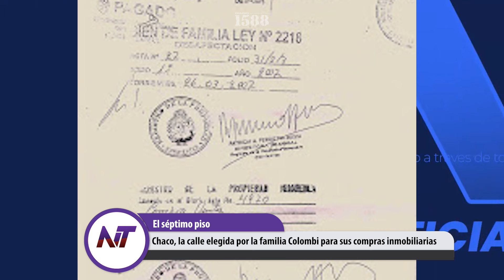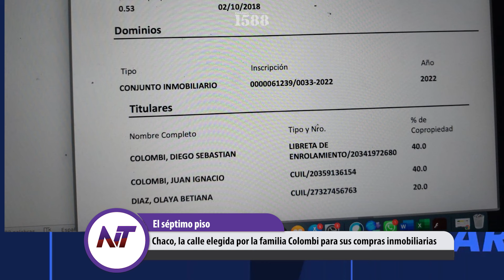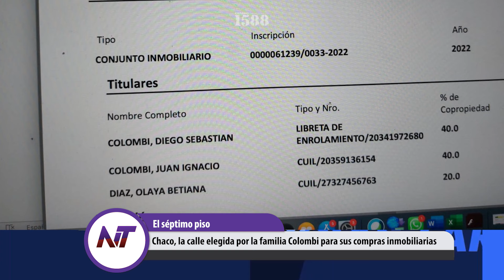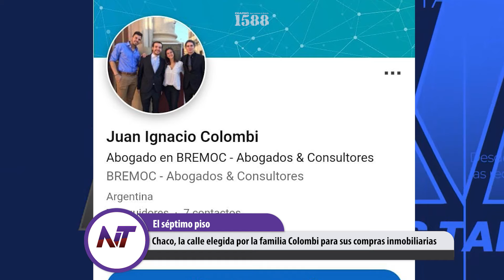Informe especial 1588: Chaco, la calle elegida por la familia Colombi para sus compras inmobiliarias